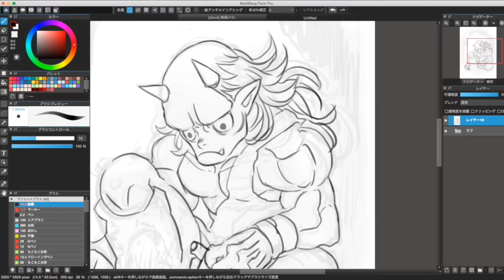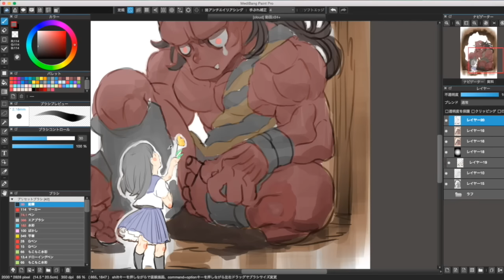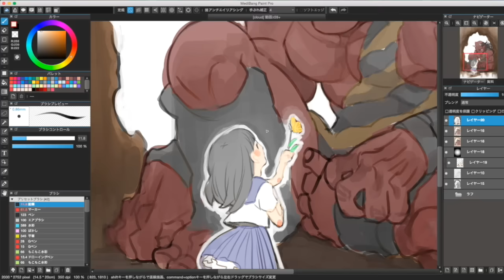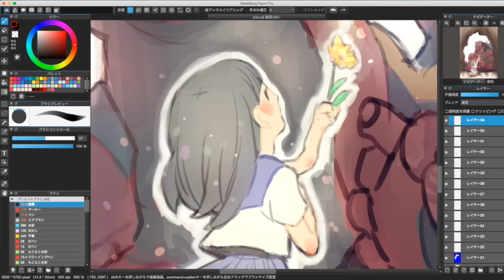【MediBang Paint】 泣いている鬼には優しくしてね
メディバンペイントPROで描く「テーマイラスト」〜！
今回のテーマは 「モンスター x 女の子」 そして描いてくれたのは 「中の人４号」 さんでした！パチパチ！
皆さんも 「モンスター x 女の子」 のテーマでイラスト描いて投稿してみてね〜

◆メディバンペイントのダウンロードはこちらから